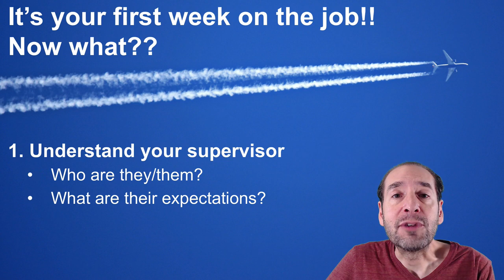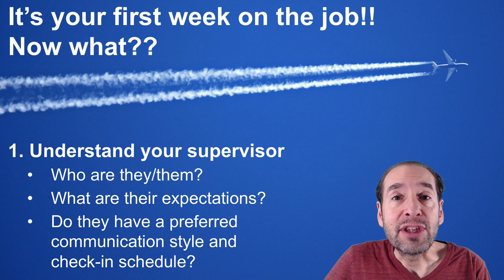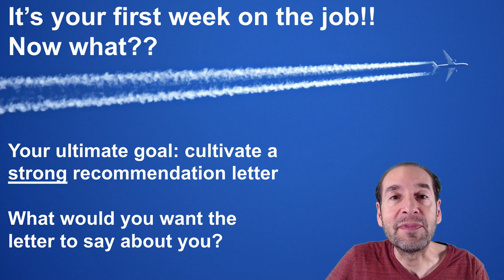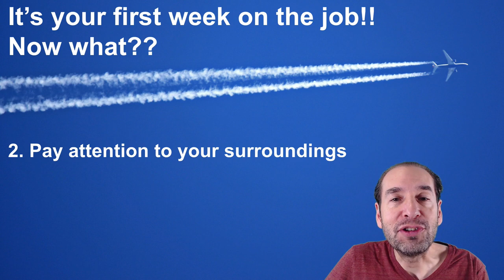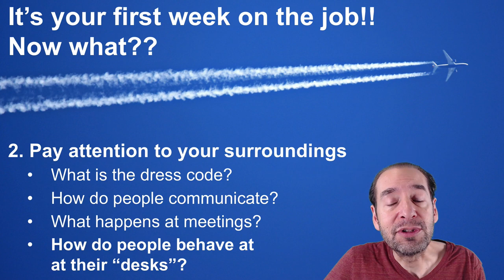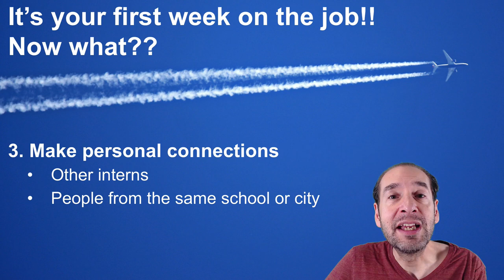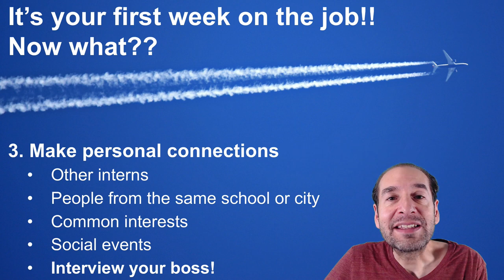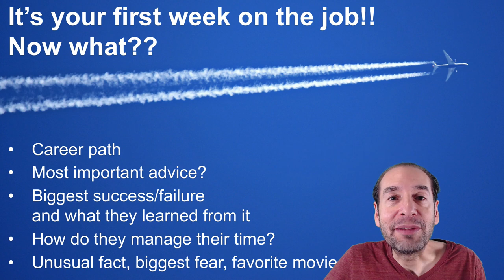How to have an awesome first week at your new internship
Nervous about starting your new internship?  Relax. You're not alone.

Here are a few tips tips to help you make your first week on the job absolutely awesome!